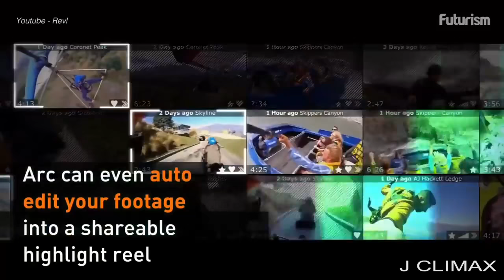Revlution auto adjust camera